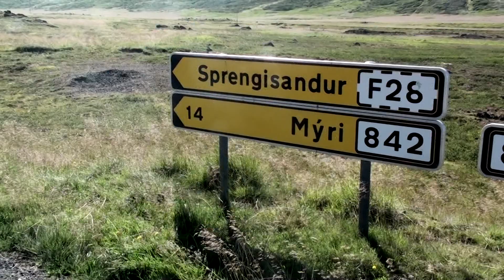Iceland Bike Adventure 2010 - Sprengisandur